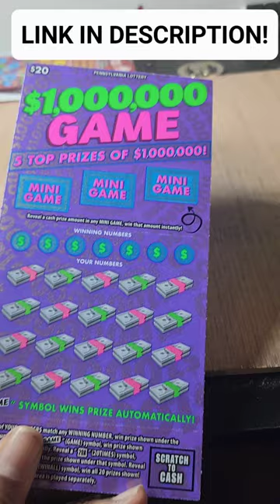$600 FULL PACK OF SCRATCH OFF TICKETS LIVE!